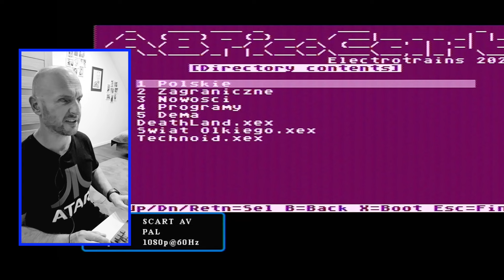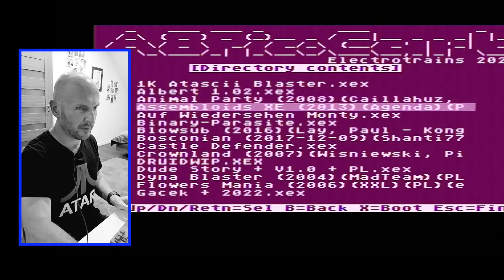Atari XL/XE Auf Wiedersehen Monty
No i proszę bardzo :-) 37 lat minęło nawet nie wiem kiedy i mamy port kolejnej części Monty'ego na małe Atari :-) Bardzo fajna gierka, zdecydowanie łatwiejsza niż Monty on the Run :-)